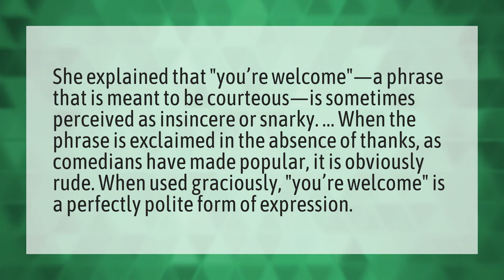Is your welcome rude?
Respond Birthday Wishes • Is your welcome rude?